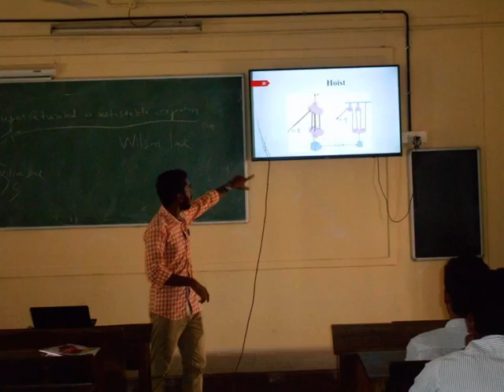MECHATHOLOGY LECTURE SERIES - GCE Kannur - 1